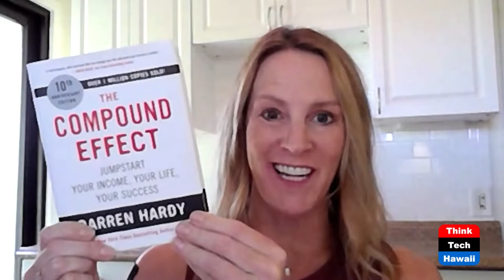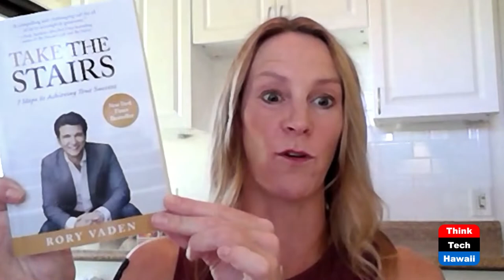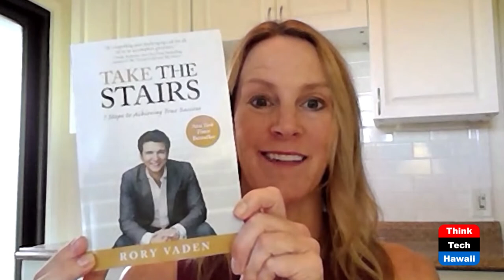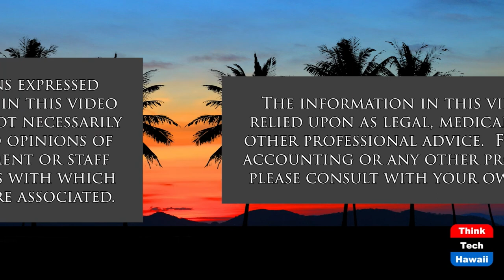Reframe Your Strength and Wellness Routine (Physical Therapy for a Better Life)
Get a Strong Body with Consistency Not Fads.  The host for this show is Christine Lynders.

Regardless of age, we have all seen or tried fad diets and workout routines. These extreme programs require us to ignore our body's need for complete nutrition in order to fuel and maintain the workout regime. In this episode, you will learn how keeping processed foods to a minimum and staying consistent in moving your body will have a longer lasting effect on your overall fitness and wellness, regardless of age.  Physical Therapy expert Christine Lynders teaches you the basics of working out anywhere (including in your own home) and eating without pressure.